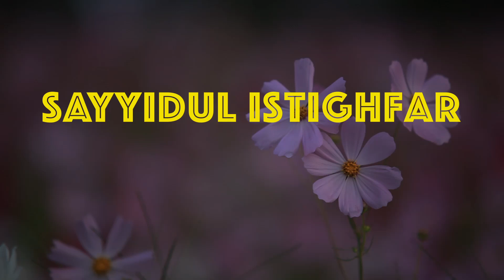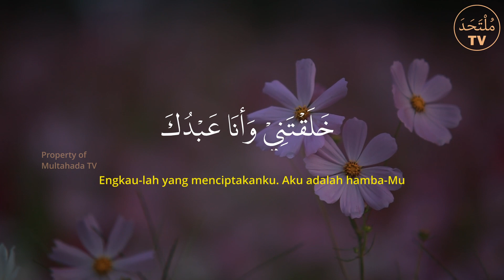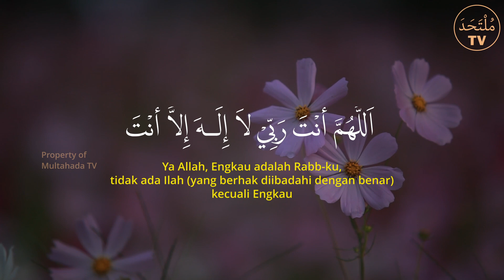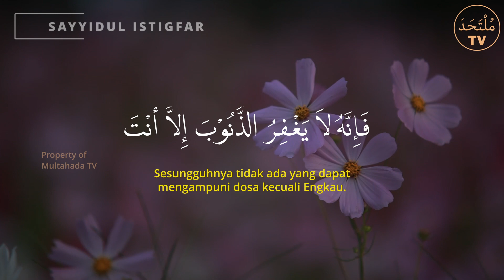Dzikir Penyelesai Masalah | Selalu Ada Jalan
Dzikir Untuk Menyelesaikan Masalah Yang Kita Hadapi.
Setiap manusia mempunyai problem kehidupan masing-masing, maka sebagai muslim kita harus mempunyai keyakinan bahwa Allah adalah zat yang dapat menyelesaikan masalah kita.

“Barangsiapa membiasakan diri untuk beristighfar, Allah akan memberikan jalan keluar baginya dari setiap kesulitan, akan memberikan kebahagiaan dari setiap kesusahan, dan akan memberi rezeki dari arah yang tidak disangka-sangka.”
(HR. Abu Daud dan Ibnu Majah).

Bacaan Al Qur’an/doa/dzikir oleh Ustadz Arif Hidayah Al Haafizh